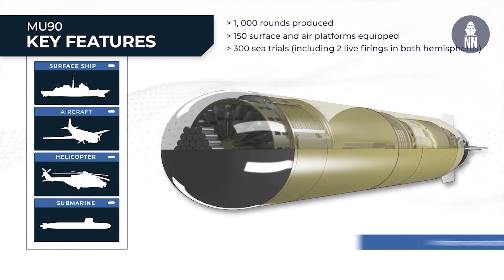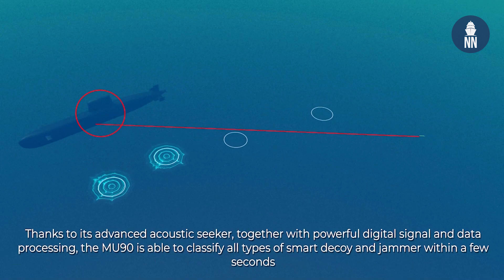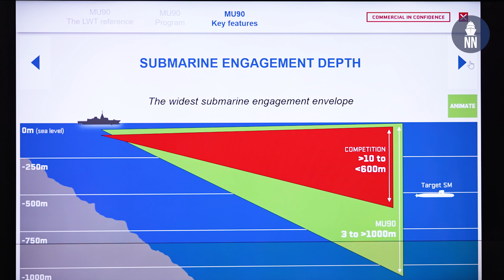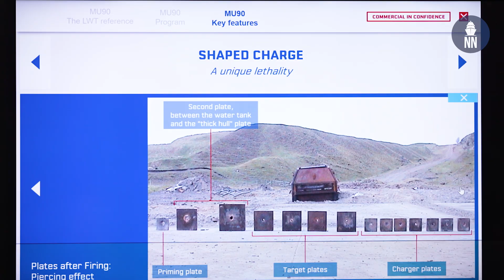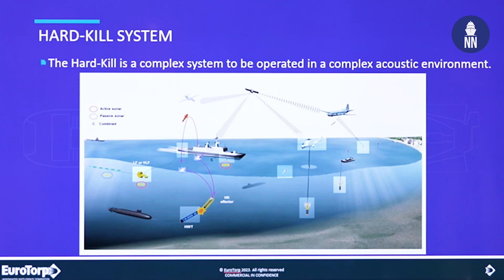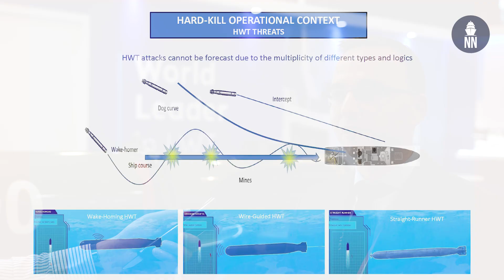MU90 Lightweight Torpedo: Operational superiority and growth potential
Discover the MU90 Lightweight Torpedo (LWT) by Eurotorp, its operational superiority and future growth potential. Thirteen navies are now fielding the MU90 torpedo.

Guy Lanchou, Deputy Director, introduces Eurotorp and the latest news with the MU90 LWT system. Alexis Vigor, sales and marketing manager, shares the technical specifications, performance figures, lethality and  future hard-kill functionality of the MU90 torpedo.